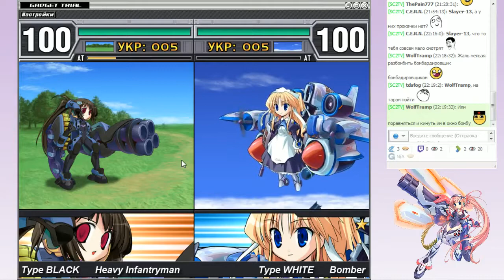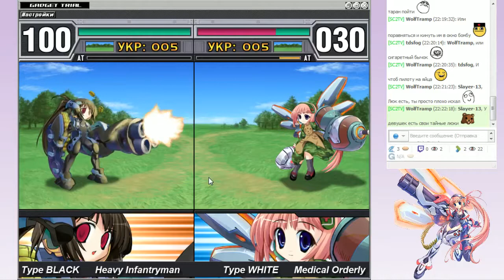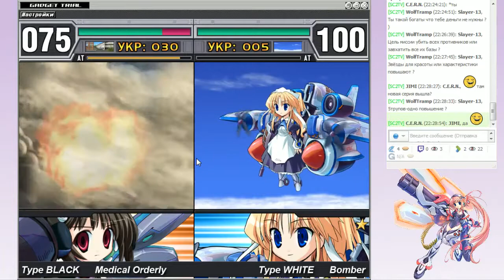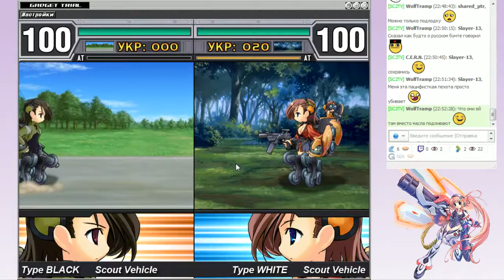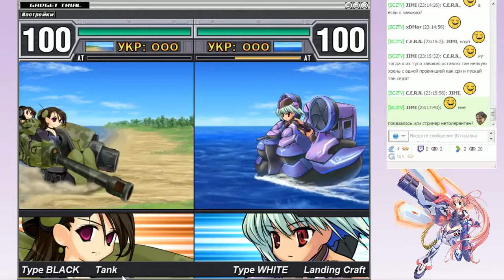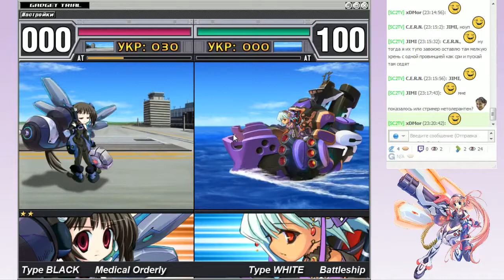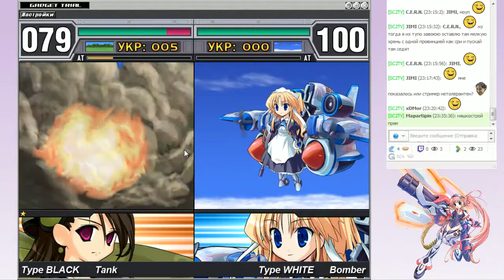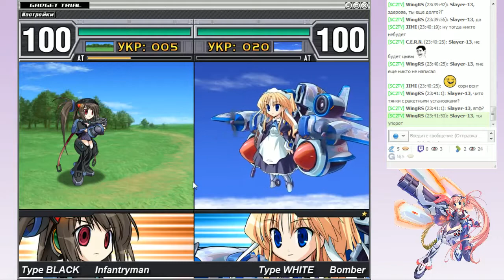Gadget Trial ch.14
Действие Gadget Trial происходит в будущем, через несколько десятилетий после мировой войны, и сосредоточено на киборгах Серии Е, которые были разработаны Восточным Союзом (ETU) в двух разновидностях: Черный тип и Белый тип. Черный тип сделан с расчетом на голую боевую эффективность, и не обладает личностными качествами, тогда как Белый тип запрограммирован с индивидуальной личностью, что делает их подобными обычным людям. Какой тип более эффективен в целом, и должны показать испытания. Мы играем за майора Михару, который проводит обучение девушек-киборгов Белого типа.